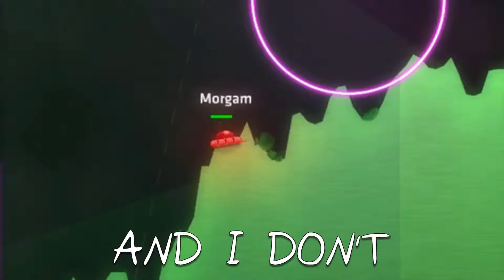ShellShock Live FUNNY highlights!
I decided to do a small Twitch exclusive livestream of ShellShock Live and make some funny highlights out of it, hope you enjoy it!